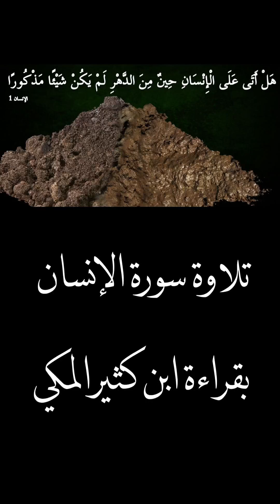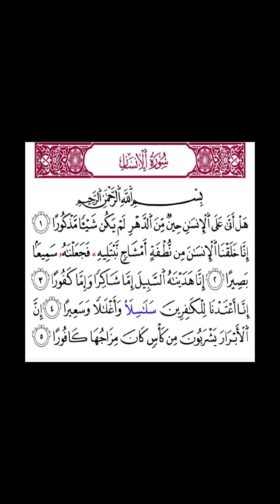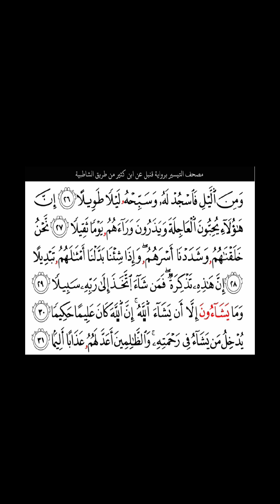تلاوة سورة الدهر بقراءة ابن كثير المكي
سورة الإنسان بقراءة ابن كثير المكي